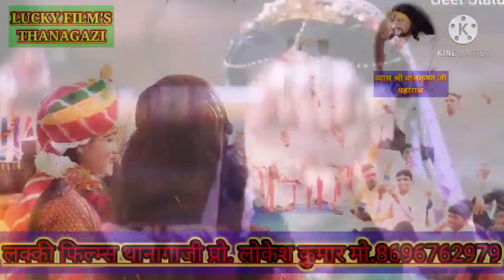श्री कृष्ण भगवान की भव्य झांकी भागवत कथा ग्राम रूपों का बास बाबा शहीदजीमहाराज व्यास श्री बालकृष्ण जी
व्यास  पूज्य श्री बालकृष्ण जी महाराज द्वारा श्रीमद् भागवत कथा के आयोजन में गाया ग्राम रूपों का बास में
सेवक श्री ख्यालीराम जी शर्मा व सभी ग्राम वासियों द्वारा बाबा शहीद जी महाराज के मेले का आयोजन किया गया
वीडियोग्राफी... लक्की डिजिटल स्टूडियो थानागाजी की ओर प्रो. लोकेश कुमार mob.
साउंड सर्विस. जय बालाजी साउंड नारायणपुर कमलेश कुमार मीणा
हमारे यहां सभी प्रकार की शादी पार्टी जन्म उत्सव आदि में वीडियोग्राफी का कार्य भी किया जाता है वीडियोग्राफी एंड फोटोग्राफी